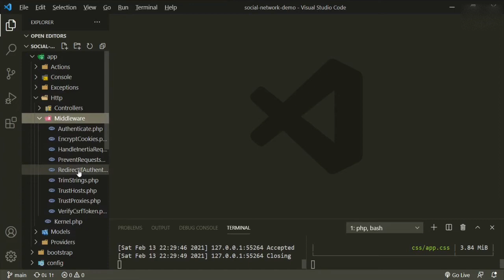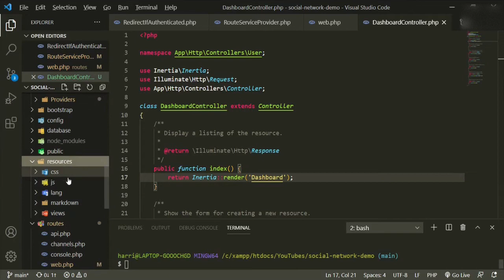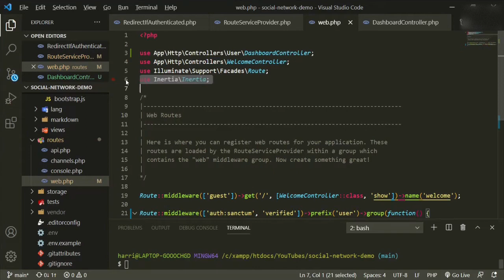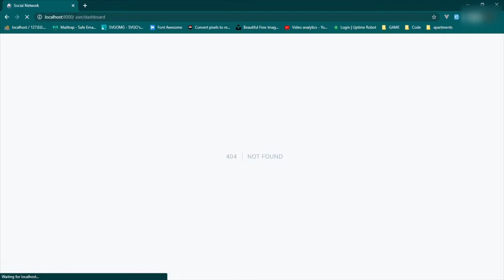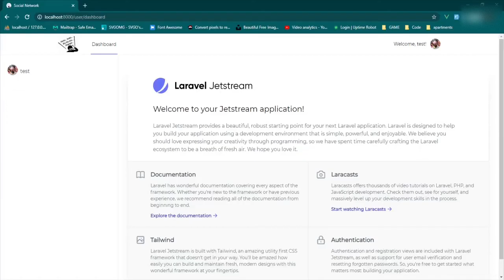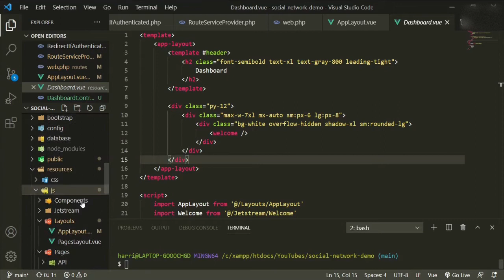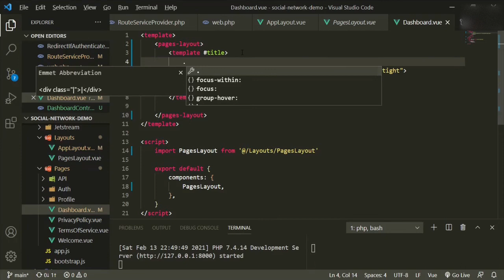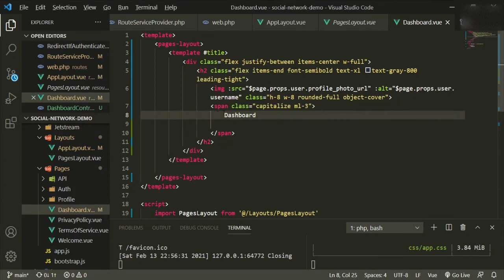Social Network: Laravel 8 and Inertia - Ep.#9 User Dashboard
How to build a social network with  Laravel 8, Jetstream, Inertia JS, Tailwind CSS from scratch.
In this episode we are setting up the user dashboard.
📓 Video Chapters:
This version of Inertia uses Vue 2.
Project name is Social Network.